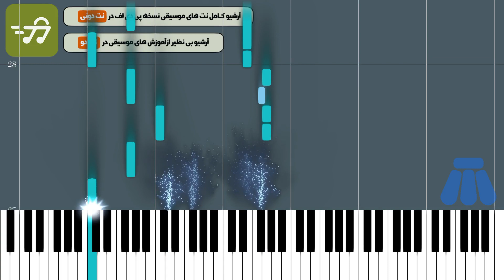آموزش آهنگ نفس بکش شادمهر عقیلی علیرضا خدایی با پیانو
آموزش آهنگ نفس بکش شادمهر عقیلی علیرضا خدایی با پیانو به همراه پی دی اف نت پیانو نفس بکش شادمهر عقیلی علیرضا خدایی

توضیحات
آهنگ ساز : شادمهر عقیلی
تنظیم کننده : ترنم عزتی
ساز : پیانو
سطح : متوسط
مدت زمان آموزش : 00:03:38

متن ترانه :
نت پیانو نفس بکش شادمهر عقیلی علیرضا خدایی

آهنگساز : شادمهر عقیلی

نکته : جهت سادگی هرچه بیشتر در اجرای نت ها متن آهنگ زیر نت های پیانو نوشته شده است همچنین می توانید نسخه های دیگر نت نفس بکش شادمهرعقیلی برای ساز های دیگر را از طریق لینک های زیر دریافت کنید

متن آهنگ نفس بکش شادمهر عقیلی علیرضا خدایی

تو بی هوا نفس شدی  برای زنده بودنم
میشم یه کوهی از غرور تکیه به تو که میزنم
یه جوری دستمو بگیر که باورم شه دارمت
یه عمره واسه بودنت من از خدا میخواستمت

تموم لحظه هام همش محو به تو رسیدنم
یه اسمون شو با دلت برای پر کشیدنم
بذار که باورم بشه شکوه خنده های تو
کنار من نفس بکش که پر شم از هوای تو

بیا تموم شه فاصله شدی تموم باورم
هوای با تو بودنم نذار بیافته از سرم
نذار جواب عشق م بشه علامت سوال
بیا که باورم به عشق نشه یه باور محال

کلمات کلیدی : نت پیانو نفس بکش شادمهرعقیلی , خرید نت موسیقی آهنگ نفس بکش از شادمهرعقیلی , سایت خرید نت موسیقی برای پیانو , خرید نت آهنگ علیرضا خدایی نفس بکش برای پیانو , نت آهنگ های شادمهرعقیلی , نت نفس بکش شادمهرعقیلی با پیانو , نت آهنگ های علیرضا خدایی

کلمات کلیدی